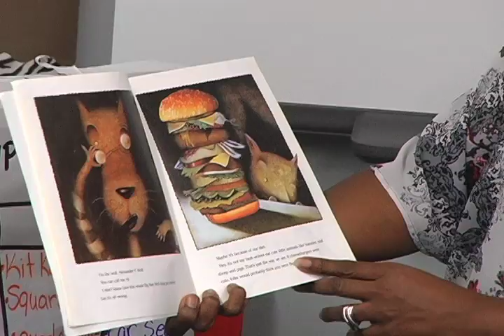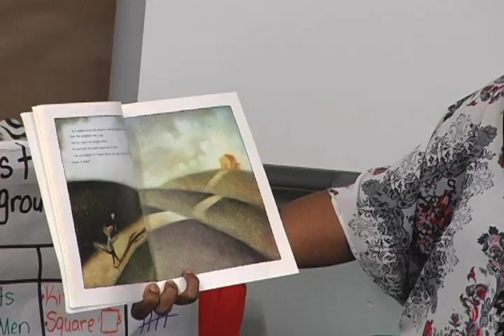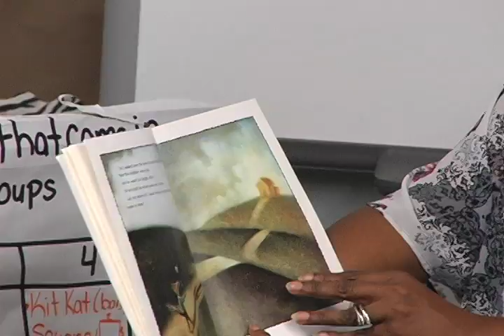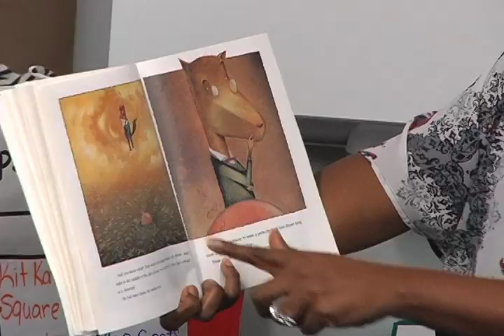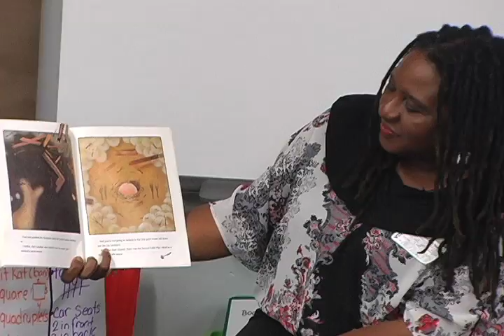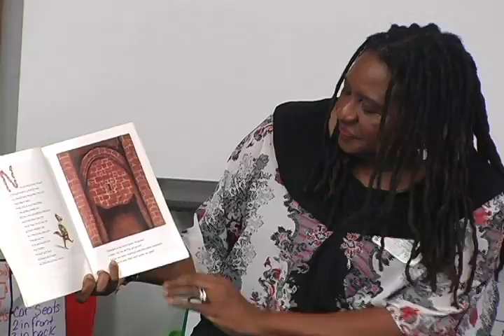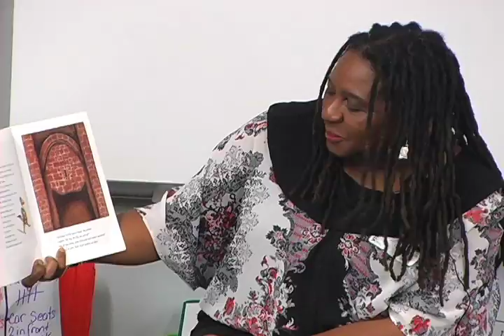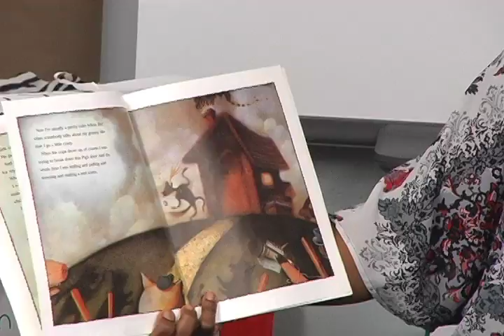Henri Smothers reads "The True Story of the Three Little Pigs" to an elementary classroom.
Watch for Henri's encouragement for the students to read as much as possible at the completion of her reading. Take advantage of this opportunity to encourage students to read.